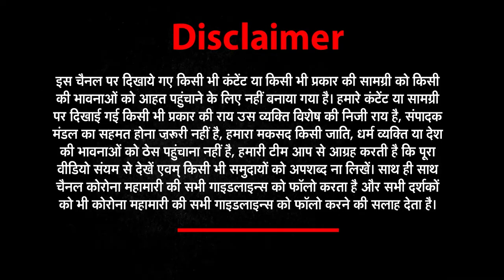Bollywood की ऐसी दिलचस्प कहानियां जिसके बारे में आपने सुना भी नहीं होगा